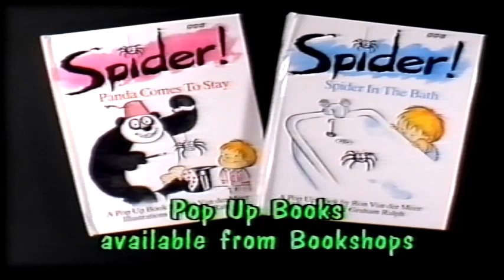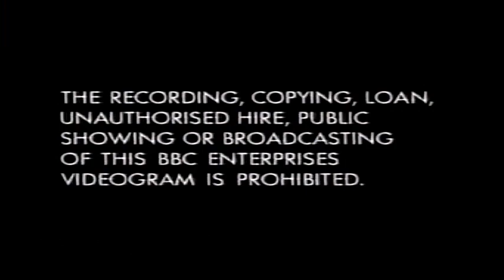Original VHS Opening and Closing to Spider UK VHS Tape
This is the Original VHS Opening and Closing to Spider VHS Tape and Here's the Order!

1. Tracking Control Warning
2. Copyright Warning
3. BBC Video Logo from 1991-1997
4. Spider Pop Up Books Slide
5. First Few Seconds of the Programme
6. Last Few Seconds of the End of the Programme
7. BBC Video Logo Again
8. Copyright Warning Again